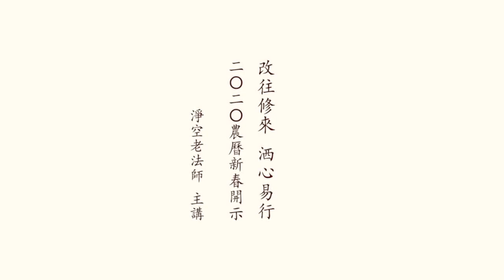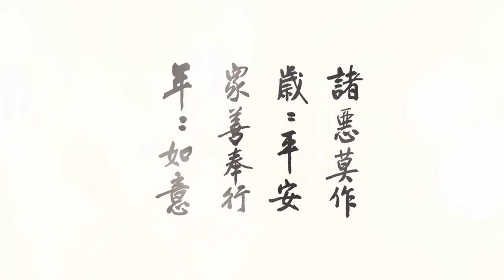净老和尚：农历新春开示《改往修来，洒心易行》